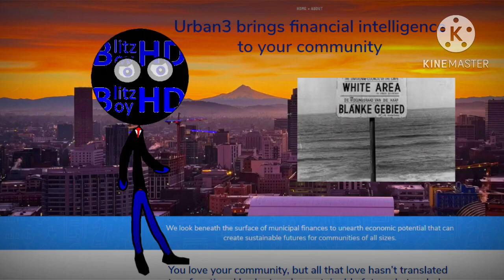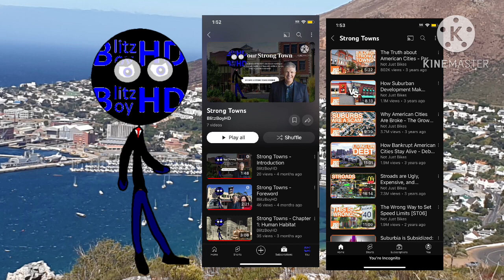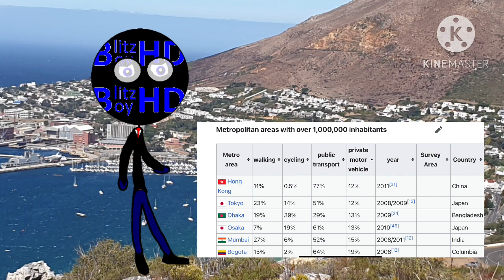South Africa Needs a Strong Towns Movement